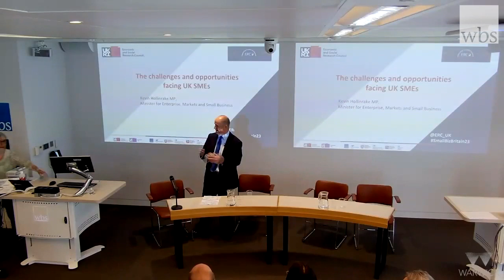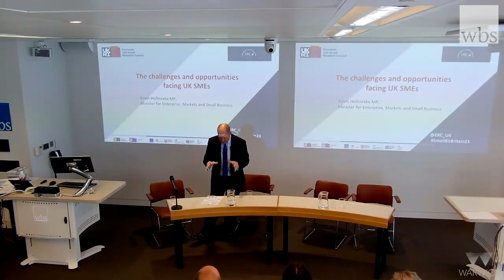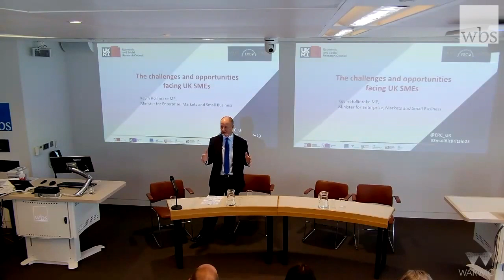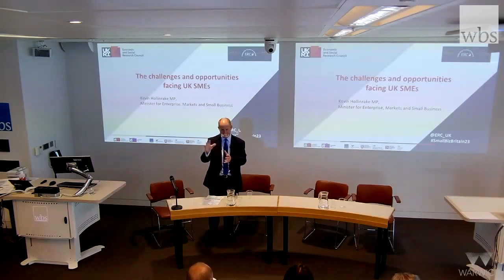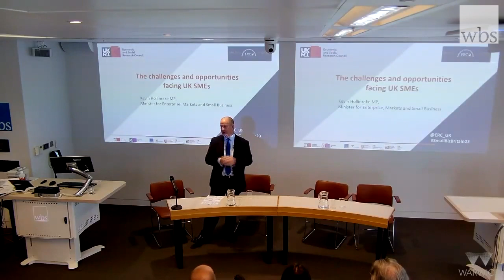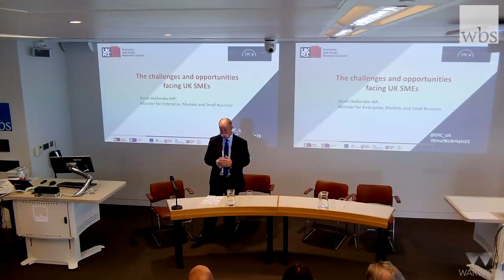The challenges and opportunities facing UK SMEs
Keynote presentation at the ERC State of Small Business Britain conference presentations. June 2023 by  Kevin Hollinrake MP, Minister for Enterprise, Markets and Small Business